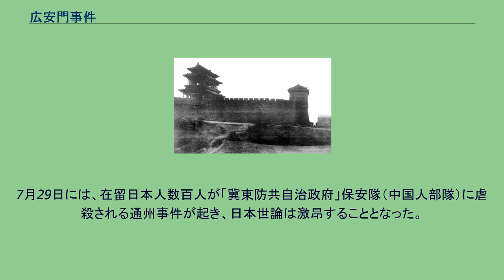広安門事件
広安門（写真は1910年撮影） 広安門事件（こうあんもんじけん）は、日中戦争初期（北支事変）の1937年（昭和12年）7月26日、中華民国冀察政務委員会の支配地域であった北平（北京市）で起きた国民革命軍第二十九軍による日本軍への襲撃事件。
この7月には7日に盧溝橋事件、25日に廊坊事件という別の衝突事件が起きていた。
北平居留民保護の為に日本軍広部大隊は26台のトラックで北平城内の日本兵営に向かった。
事前に松井特務機関長が部隊の北平外城広安門（zh:廣安門）通過について、冀察政務委員会当局と交渉して秦徳純市長の承諾を得た上で、連絡の為に冀察政府軍事顧問桜井少佐が午後6時頃広安門に赴くと、門を警備していた中国軍が城門を閉鎖していたため、開門について交渉した結果午後7時半頃開門され部隊が門の通過を始めたが 、部隊の3分の2が通過した時に突如門が閉ざされ、広部部隊を城門の内と外に分断した状態で不意に手榴弾と機関銃の猛射による攻撃を加えてきたため、広部部隊も門の内外から応戦した。
中国側は兵力を増強して大隊を包囲し、一方豊台の河辺旅団長により午後9時半救援隊が派遣されたところで折衝により中国軍は離れた場所に集結し、広部部隊の内、城内に入ったものは城内公使館区域に向かい、城外に残されたものは豊台に向かうという案がまとめられ午後10時過ぎに停戦し、広部部隊は27日午前2時頃公使館区域の兵営に入った。
この戦闘における日本軍の死傷者の合計は19名で、その内訳は戦死が上等兵2、負傷が少佐1、大尉1、軍曹1、上等兵2、一等兵1、二等兵7、軍属2、新聞記者1であり、桜井顧問に同行した通訳1名も戦死している。
当時、既に中国軍は河北省南部の石家荘・保定や山西省の大同に多数集結し、また豊台においては完全に日本軍を包囲しており、その一方で日本軍も新たに動員された関東軍・朝鮮軍の部隊が北平・天津地区に到着しつつあり、両軍の間で緊迫の度が高まる中で起きた事件であった。
この事件は、直前に起きた廊坊事件とともに中国側の規範意識の欠如と残酷な面を見せつけ、中国側に対して全く反省を期待できない不誠意の表れであり和平解決の望みが絶たれたと判断した日本軍支那駐屯軍は7月27日夜半になって前日の通告を取消し、改めて冀察政務委員会委員長であり、二十九軍軍長でもあった宋哲元に対し「協定履行の不誠意と屡次（るじ）の挑戦的行為とは、最早我軍の隠忍し能（あた）はざる所であり、就中（なかんずく）広安門に於ける欺瞞（ぎまん）行為は我軍を侮辱する甚（はなは）だしきものにして、断じて赦すべからざるものであるから、軍は茲（ここ）に独自の行動を執（と）る」ことを通告し、さらに北平城内の戦禍を避けるために中国側が全ての軍隊を城内から撤退させることを勧告した。
日本軍支那駐屯軍は28日早朝から北平・天津地方の中国軍に攻撃を加える為、必要な部署を用意し、河北の民衆を敵視するものではなく、列国の権益とその居留民の生命財産と安全を図り、中国北部の獲得の意図がないことを布告し、これと同じ内容が内閣書記官長談として発表された。
駐屯軍は28日から北平周辺の中国軍に対し攻撃を開始し、天津方面では28日夜半から中国軍の攻撃が開始され、各方面で日本軍が勝利し2日間で中国軍の掃蕩が完了した。
7月29日には、在留日本人数百人が「冀東防共自治政府」保安隊（中国人部隊）に虐殺される通州事件が起き、日本世論は激昂することとなった。